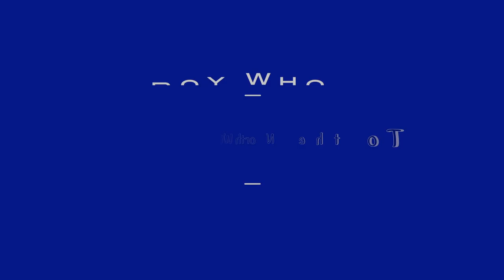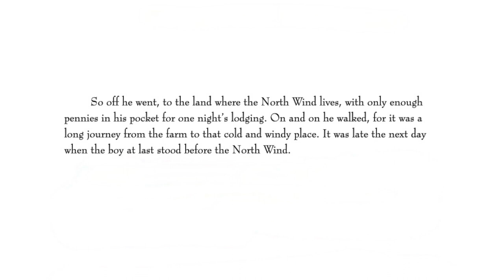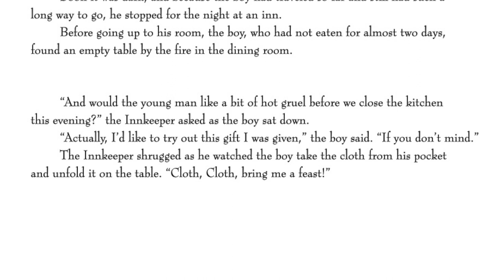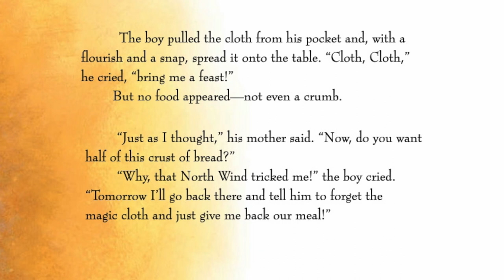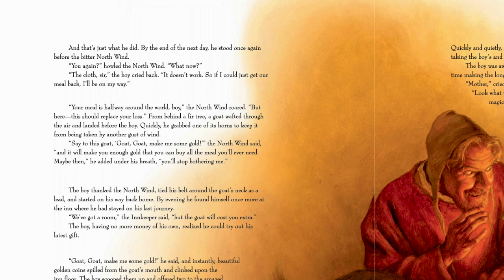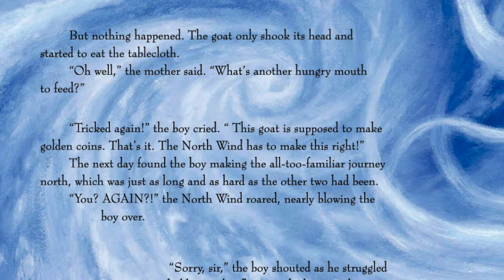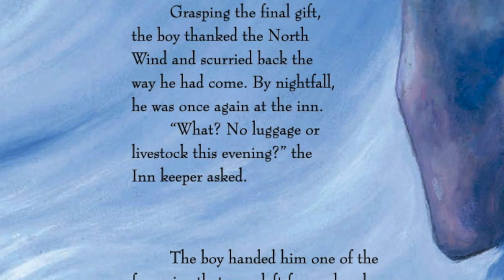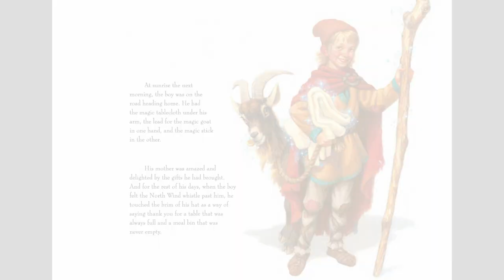🌬 The Boy Who Went to the North Wind—Kids Book Fairytale Fantasy Read Aloud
As he seeks compensation from the North Wind for damages, a young boy learns to be wary of strangers.

Mr. Paul reads aloud "The Boy Who Went to the North Wind," as retold in Classic Storybook Fables, illustrated by Scott Gustafson. This short, colorful picture book is perfect either as a family bedtime story at home, or for story time at school. With vivid illustrations, this fun story book fantasy based on a Norwegian folktale is excellent for students in kindergarten, first grade, second grade, and even third grade.